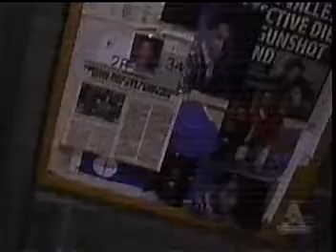Ailee and Zendall "I Lied To You" 03/17/08 Part 1 of 2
Erica gets ready to start her prison sentence. Kendall and Josh say their goodbyes. Aidan tells Zach that he dealt  with Ryan. Kendall tells Zach the truth about what happened in LA with Ryan. Greenlee wants Jack to get over Erica. Jesse and Tad go seatching for the warehouse he Jesse was held in 20 years ago and Angie follows them. Colby and Frankie find that someone messed with Colby's car.